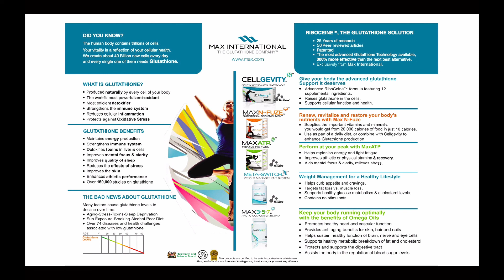Max One on One Product Presentation June 2022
Learn more about the science and products of Max International